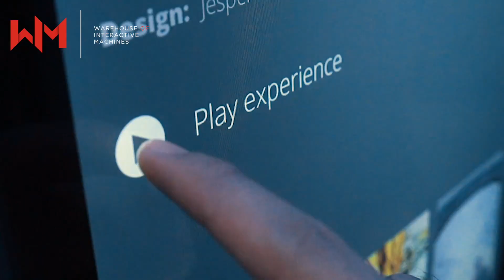WAW! We Are WIM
The Magic realm of interactive marketing tools at your fingertips!

Warehouse of Interactive Machines is the brainchild of a software developer, a technical director and an applied marketing specialist.

After many years of creating unique interactive solutions we found a gap in available specialised hardware and ready to use solutions that support companies to promote their brands.

Together we created your one stop shop for headache-free and solid brand activation support!

We rent and sell specialized hardware for interactive solutions. Our rental stock combines (unique) ready-to-use products and specialised hardware for the creation of brand activations. Whether you need a simple photo booth or a complicated touch projection wall, we got you covered!